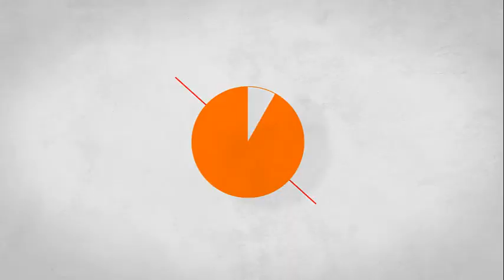Jugando a The Last of Us: EP 4- La huida de Robert / Marlene y Eli